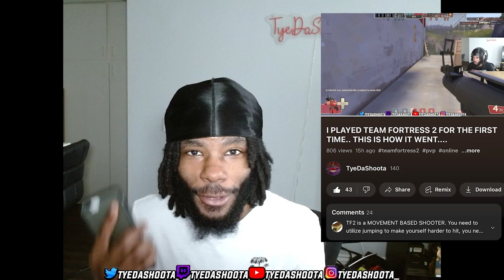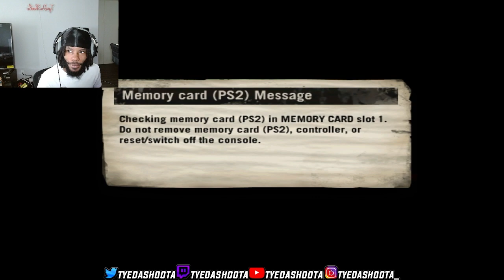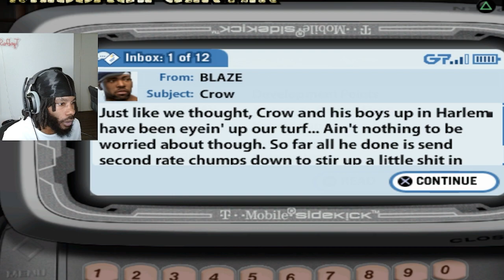YOOOOOOO WT* WE PLAYING DEF JAM FIGHT FOR NY PS2(PC) !!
NAH FOR REAL WE REALLY PLAYING DEF JAM FIGHT FOR NY YA ‼
HOPE YOU GUYS ENJOY THE VIDEO NONETHELESS TAKE CARE! ❤

⭐️CONNECT WITH TYEDASHOOTAGAMING ON SOCIAL MEDIA 📱

Def Jam: Fight for NY is a hip hop-influenced action video game published by EA Games (unlike the original, which was published under the EA Sports BIG brand). It was released on September 20, 2004 for PlayStation 2, Xbox, and GameCube. It is a sequel to Def Jam Vendetta and is followed by Def Jam: Icon. The game features several rappers, including Lil' Kim, Snoop Dogg, Method Man, Redman, Fat Joe, Mobb Deep, Ice-T, Xzibit, N.O.R.E, Ludacris, Crazy Legs and Busta Rhymes, Flavor Flav, Sean Paul as well as the voices and likeness of other celebrities, such as Henry Rollins, Christopher Judge, Carmen Electra, Bubba Sparxxx and Kimora Lee Simmons. The only artists from the original game that did not appear in the sequel were DMX, Keith Murray, Christina Milian and Funkmaster Flex. The game was spun off into a 2006 PlayStation Portable game called Def Jam Fight for NY: The Takeover.